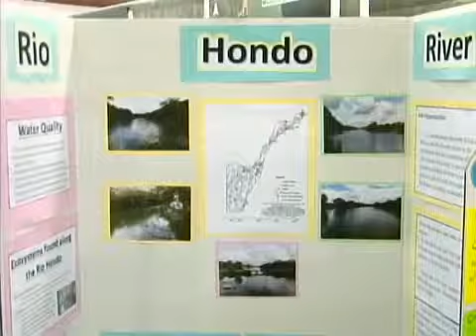World Water Day - Water and Jobs